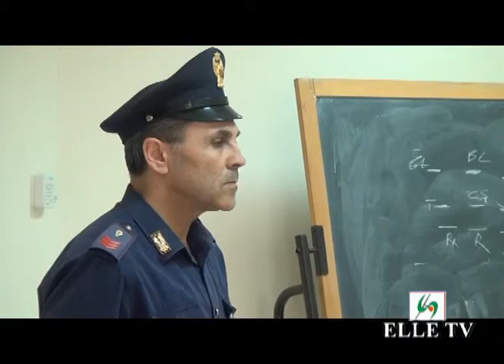ELLE TV - Riciclaggio, usura ed estorsione: in manette una beneventana